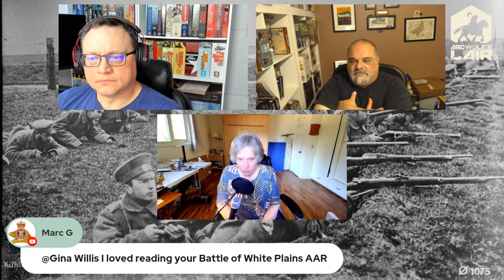THE CHIT SHOW | Air & Naval Wargames with Gina Willis